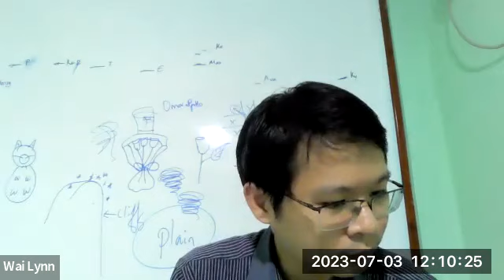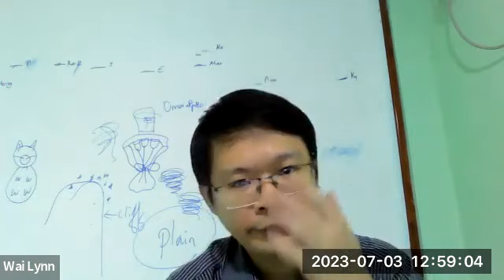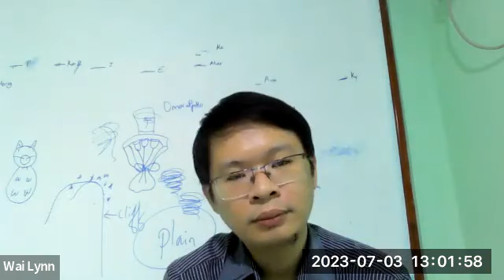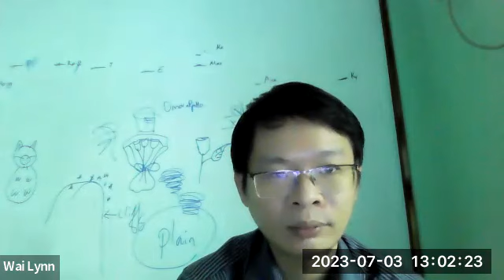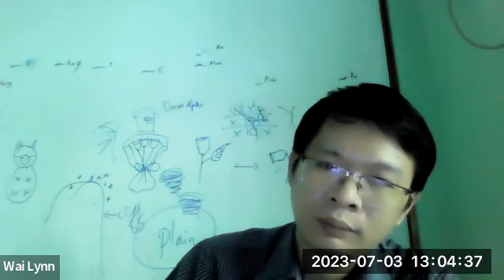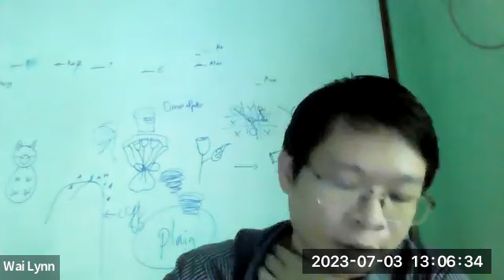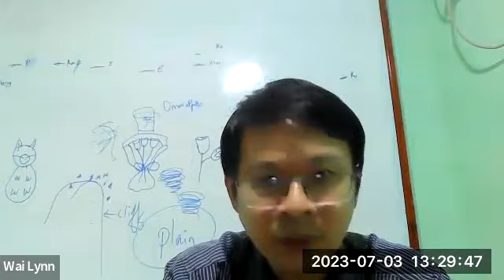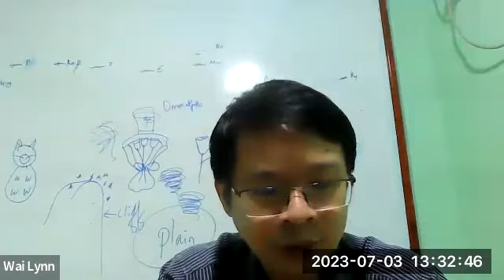Bio Dr Wai Lynn Aung Year 9 A2 3 July 2023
Subject - Bio
Date - 3 July 2023
Teacher -  Dr Wai Lynn Aung